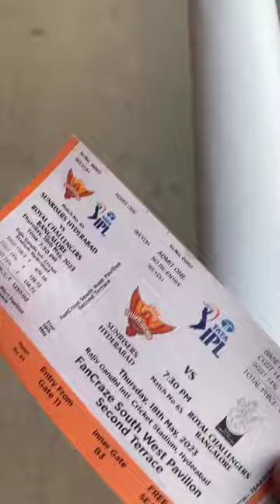trending cricket labrador dogshorts viral dog ipl viratkohli msdhoni shorts short king